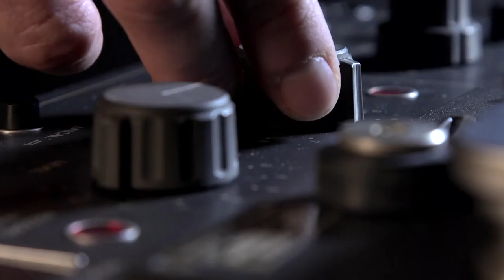Paolo Conte, Via con me - 2020 - Trailer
Paolo Conte, Via con Me: documentario al cinema solo il 28, 29 e 30 settembre. Info su